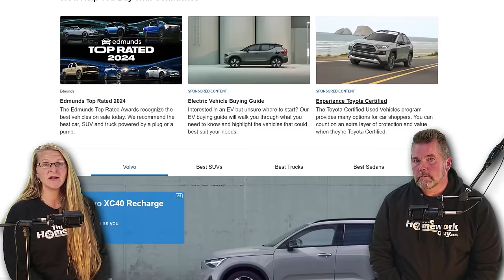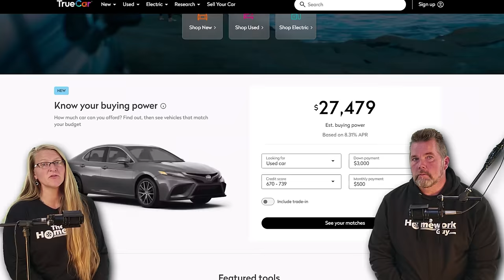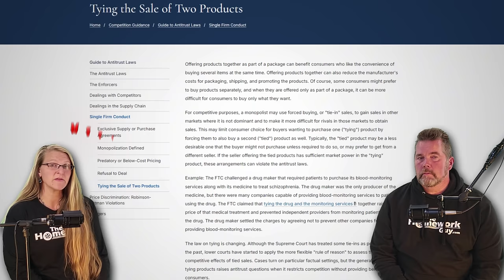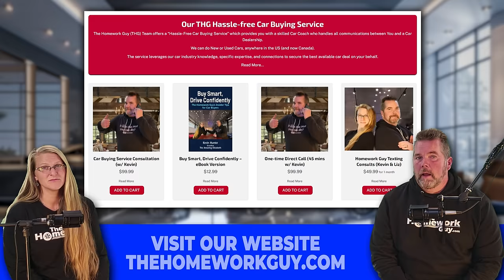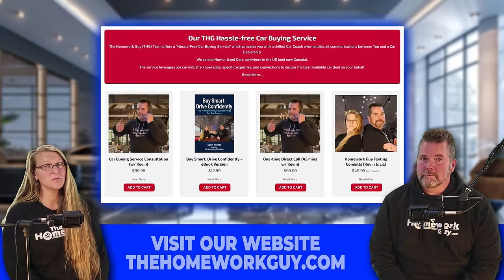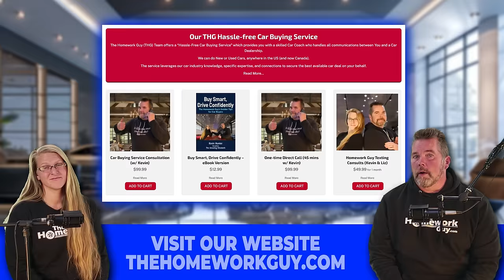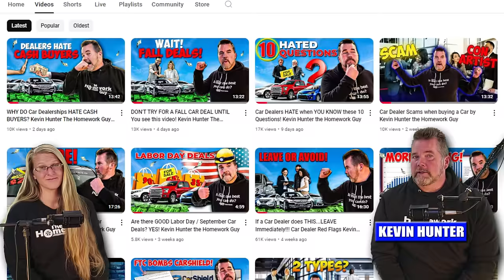7 MUST KNOW TRICKS before buying a car in 2024 by Kevin Hunter the Homework Guy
Whether you're a newbie to car buying or just need a tune-up, these 7 things are crucial for getting the best deal on your next car purchase.

#1. Know the Fair Market Value of the car you’re after.
Do Your Research: Use resources like Kelley Blue Book (KBB), Edmunds, or TrueCar to understand the fair market value of the car you’re interested in, both for new and used vehicles. Researching multiple websites will get you much closer to real values. On Kelley Blue Book (KBB): Enter the car’s make, model, year, mileage, condition, and location to get an estimated market value. KBB gives you values for trade-in, private party, and dealership prices.
Edmunds is also useful: Similar to KBB, Edmunds allows you to input the car's details to receive an estimated value based on local market trends. It also provides data on fair purchase prices.
Then there’s TrueCar: TrueCar shows what others in your area paid for similar vehicles, which can help you understand the price range and where you stand in negotiation.
Always Negotiate the Car Price based on Data: Armed with this knowledge, you can negotiate a fair price. And don’t just lowball the dealer, either. Make a fair, firm offer. But, make sure you NEVER accept the dealer’s first OTD offer. And you MUST insist it’s an OTD price!
# 2. Understand your Financing Options
Pre-Approval vs. Dealer Financing: Getting pre-approved for a loan from your own bank or credit union can give you more negotiating power and a better interest rate. If the dealer offers you financing, always have a pre-approval letter to compare the dealer’s financing offer against. Car Dealers love writing car loans, so don’t be surprised if you get nicer treatment if you get a loan from them. Bringing an outside loan is the same as paying in cash these days.
Watch for Hidden Fees: Be aware of additional costs like dealer fees, documentation fees, and extended warranties, which can inflate the total cost of the car. Many of these costs come up in the Dealer finance office.
# 3. Check for Add-Ons and Extras
Dealers LOVE to Push Add-Ons: As Kevin mentioned, common extras include paint protection, fabric protection, and extended warranties. Consider if these are really worth the extra cost.
Just to be clear, because I get this question every single day of the week. Do I have to buy the overpriced floor mats or window tinting? If it’s on the manufacturers official Monroney Window Sticker and it is in the MSRP price for new cars, yes. Yes, you have to pay for it. If the dealer added the floor mats and window tinting themselves, at the dealership, and the items are on the car contract, NOT the window sticker, NO. No, you don’t have to pay for these.
Just Say No to Unnecessary Add-Ons: Dealers often add these to pad the deal. You can refuse these add-ons, which can save you significant money. To help give your argument against these add-ons some muscle, read the FTC site about tying the sale and understand that it is illegal. And then be able to differentiate if the items are in the the MSRP or are NOT in the msrp price.
How are we doing so far? Does this sound like anything a sale hungry salesman would talk about? Of course NOT! Anyone out there in car sales wanting to grow their business should follow these suggestions. I guarantee you’ll stand out!